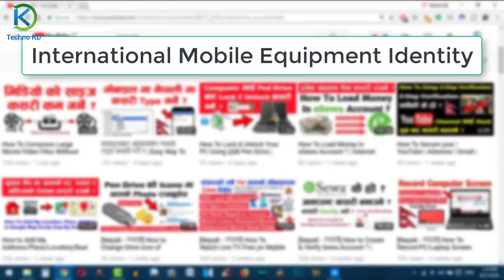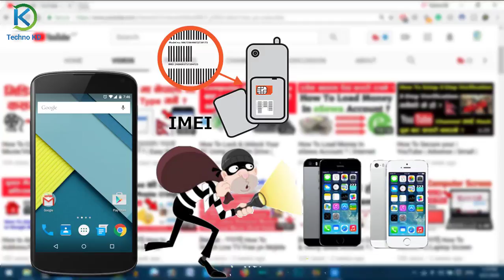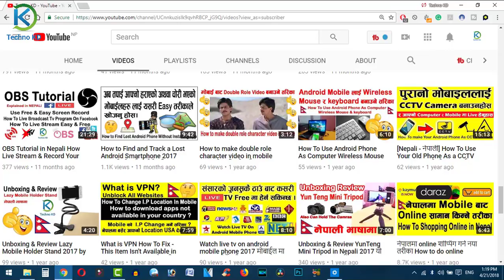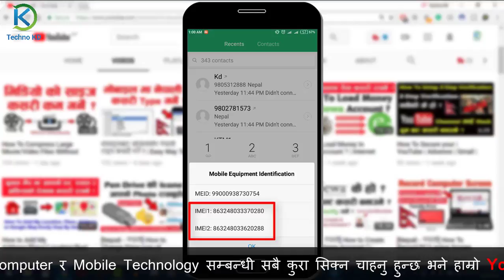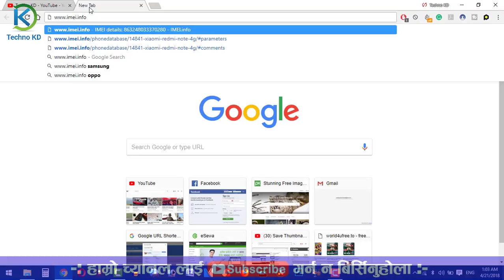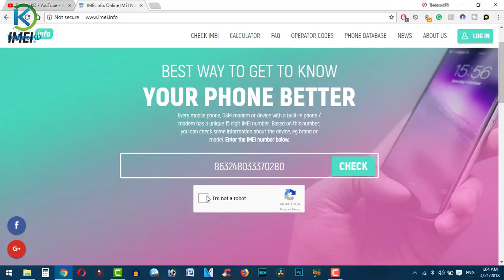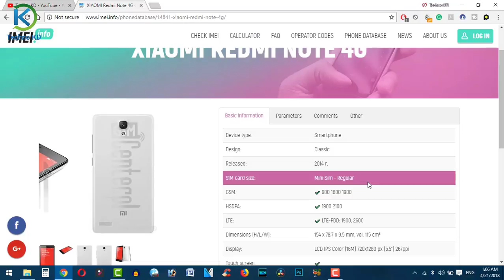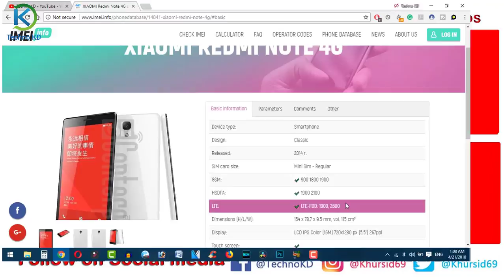What is IMEI Number ? How to Find? How to Check Mobile Detail From IMEI Number ? Nepali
Namaskar sathe haru aaj ko yas video ko topic ho What is IMEI Number ? IMEI Number bhane ko k ho ? ra yasko uses k k ho ? ra how to find IMEI Number ? IMEI Number kasare check garne ra yasko k importance cha ra yasko sahayata le hami hamro mobile ko details kasare herne ? yo video bata tapai haru le imei ko barema sampurna jankare nepali bhasa ma paunu huncha.